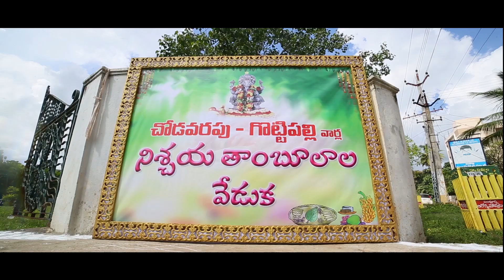Srinivas + Lalitha Engagement promo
Candid photography
Candid videography
Osmo camera
Drone camera
Led wall
Led tvs
5d Mark iii With Full Kit

Cell...9866673143